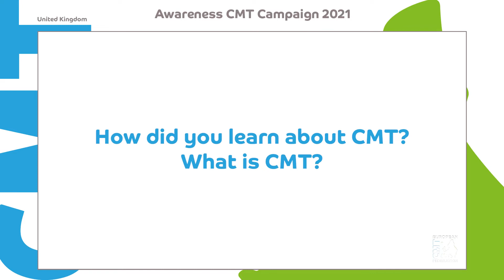What is CMT ?